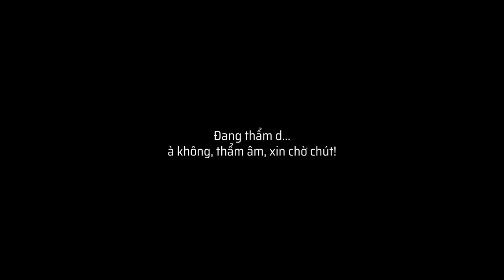Mở hộp & trên tay nhanh tai nghe chống ồn mới nhất của Beats - Beats Solo Pro Unboxing & Impression!